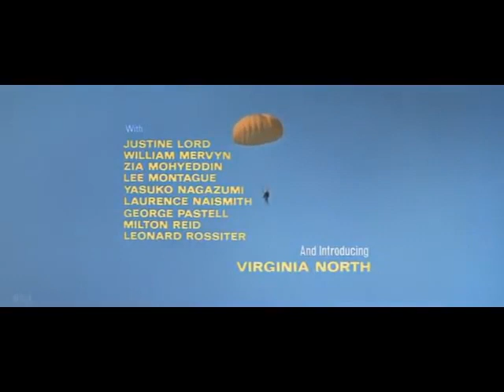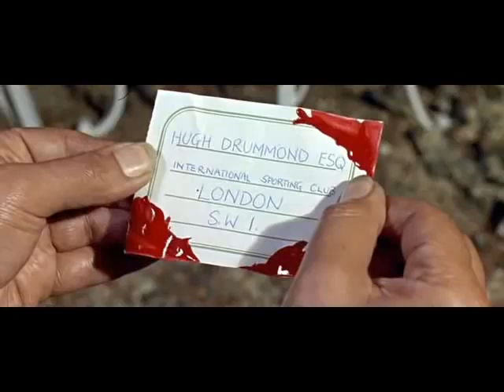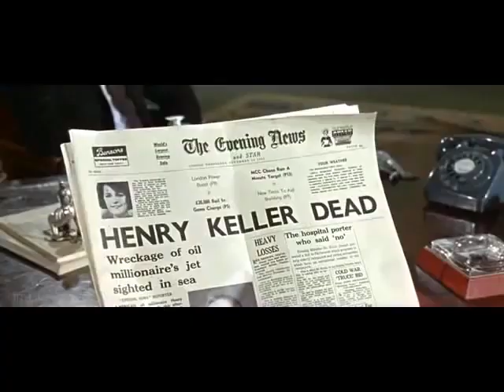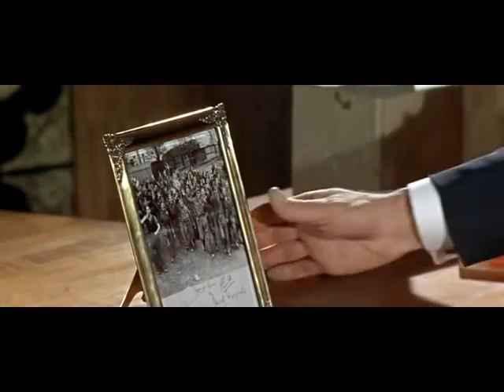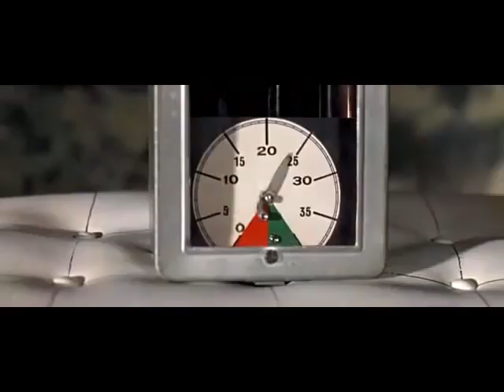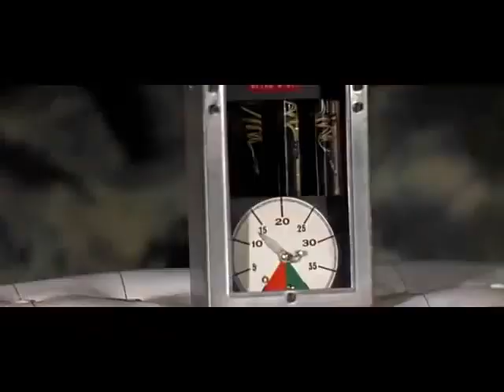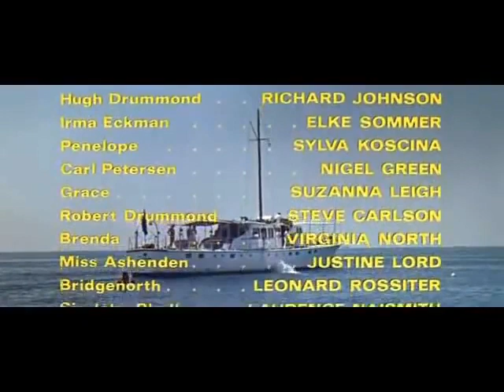Deadlier Than The Male (1967, adventure) with Richard Johnson, Elke Sommer and Sylva Koscina